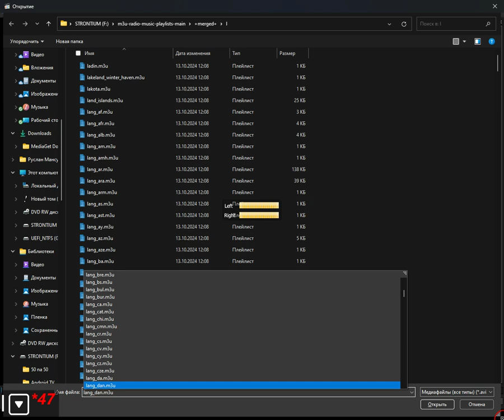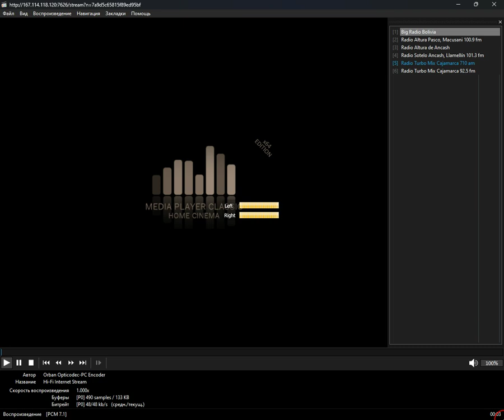+merged+ - lang_qu (Media Player Classic Home Cinema) (20.10.2024)